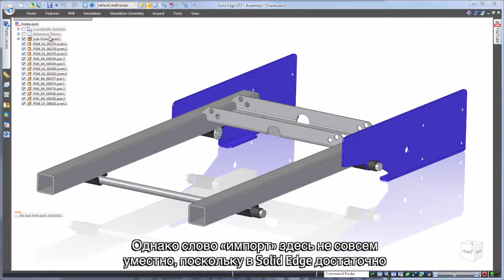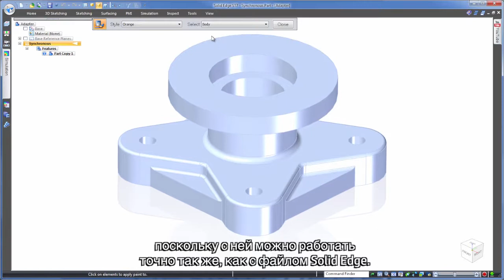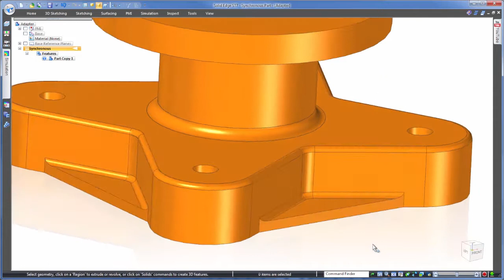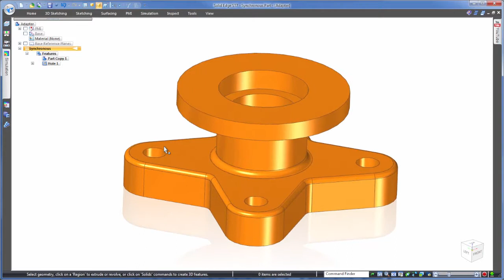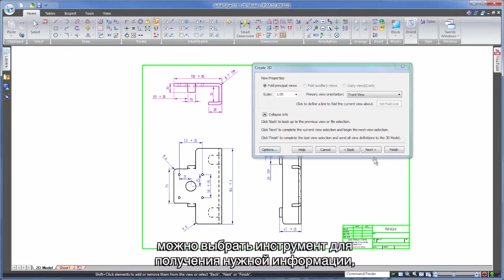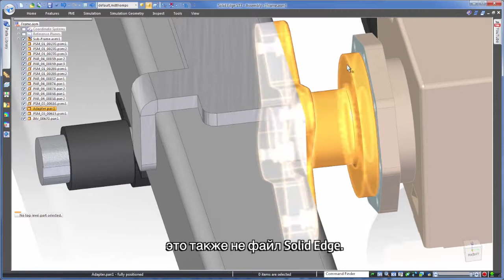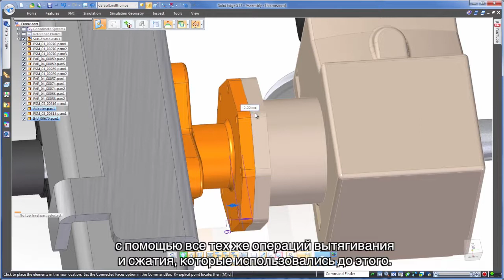Editing Imported 3D Data in Solid Edge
Editing Imported 3D Data in Solid Edge. This demonstration shows how easily 3D Data imported from other CAD-systems (like SolidWorks or Inventor) can be edited and reused in Solid Edge from Siemens PLM Software at the assembly and part levels, thanks to the power of Synchronous Technology. In Solid Edge you can do it even faster, than in the systems in which the data was created!